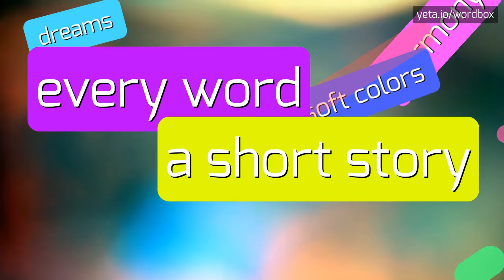HOW TO PRONOUNCE RZECZYPOSPOLITEJ?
RZECZYPOSPOLITEJ - Rzeczypospolitej: What it is and how to pronounce it correctly in 2023

How do you pronounce 'Rzeczypospolitej'?
Can you provide an audio pronunciation of 'Rzeczypospolitej'?
What are some common mispronunciations of 'Rzeczypospolitej'?
How is the 'Rz' sound articulated in Polish?
Are there any other challenging Polish pronunciations related to the Rzeczypospolita?
RZECZYPOSPOLITEJ Meaning And Definition:
Rzeczypospolita is a Polish word that translates to 'Commonwealth' in English.
It is commonly used to refer to the Polish-Lithuanian Commonwealth, a historical political union between the Kingdom of Poland and the Grand Duchy of Lithuania that existed from 1569 to 1795.
The Rzeczypospolita is known for its unique political system, called the 'Noble Democracy', where power was shared among the nobility.
RZECZYPOSPOLITEJ Pronunciation:
To pronounce 'Rzeczypospolitej', start with the 'Rz' sound, which is a combination of the 'R' and 'Z' sounds.
Then, pronounce the 'e' as in 'bet' and the 'y' as in 'yell'.
The 'po' sounds like 'paw', the 'si' sounds like 'see', and the 'tej' sounds like 'tay'.
So, it is pronounced as 'Rzeh-chee-paw-spoh-leet-eh'.
Use RZECZYPOSPOLITEJ In Your Speech:
1. Rzeczypospolitej był silnym państwem w XVII wieku
2. W Rzeczypospolitej Szlacheckiej szlachta miała znaczący wpływ na decyzje polityczne
3. Podczas II wojny światowej Rzeczypospolita Polska została zaatakowana przez Niemcy i ZSRR
Please answer in comments for the most popular RZECZYPOSPOLITEJ questions:
1. How long did the Polish-Lithuanian Commonwealth exist?
2. What was the political system in the Rzeczypospolita?
3. Who had power in the Noble Democracy of the Rzeczypospolita?
4. What are some examples of Polish national symbols?
5. How did World War II affect Poland and the Rzeczypospolita?